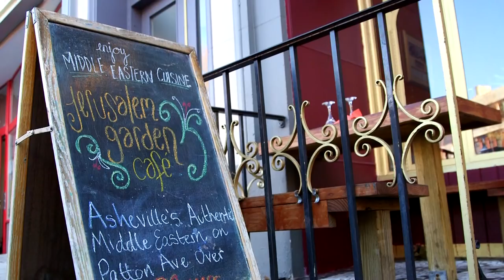Farouk Badr - Jerusalem Garden in Asheville, NC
Meet the Asheville Foodtopians!

Farouk Badr is in the kitchen nearly everyday at Jerusalem Garden Cafe in Asheville, NC perfecting recipes for the Mediterranean and Middle Eastern menu. Many of the recipes he inherited from his family in Jordan.